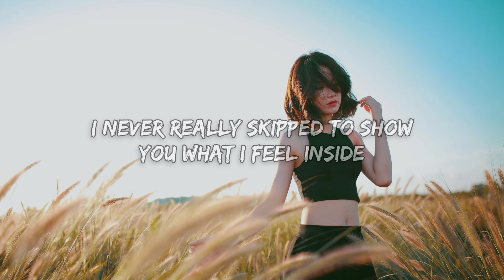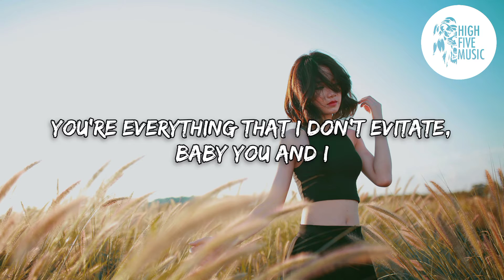Mazen Sly - How I Feel [Lyrics/Lyric Video] [HFM Release]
🎵 Mazen Sly - How I Feel  🎶

📷 Wallpaper: Photo by Larm Rmah, on Unsplash

🎤 Lyrics:
Mazen Sly - How I Feel [HFM Release]

(Feel inside)

I never really skipped to show you what I feel inside
(Feel inside)
You're everything that I don't evitate, baby you and I

I find myself living it up
A chemistry came true
Yeah, everything I see in my head
Is all because of you